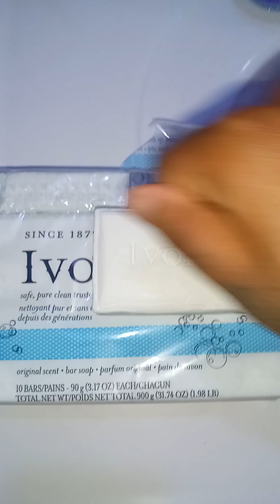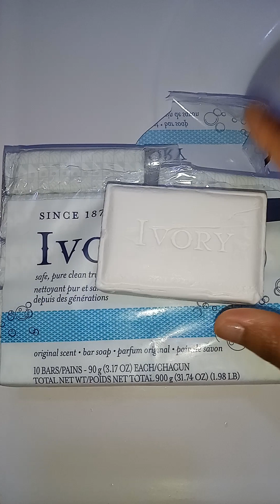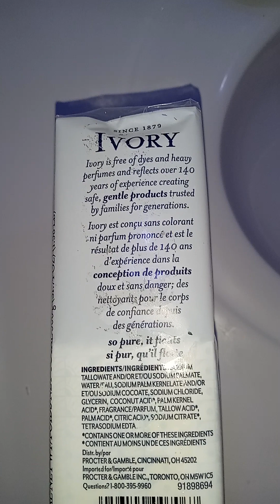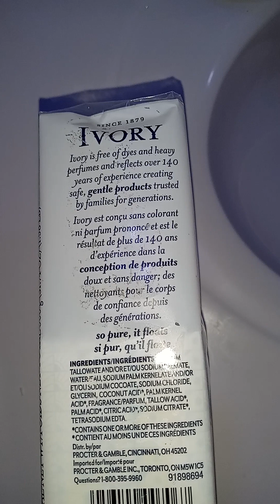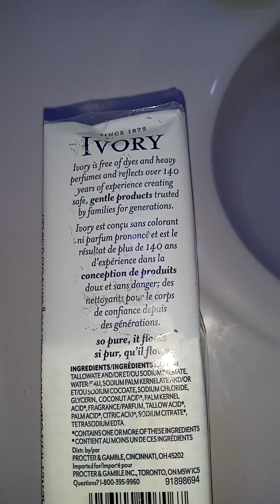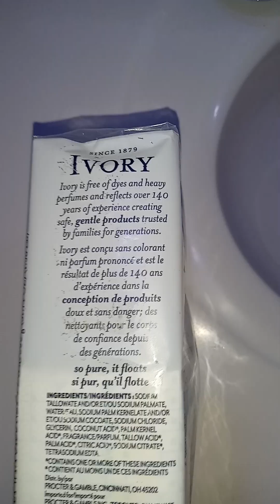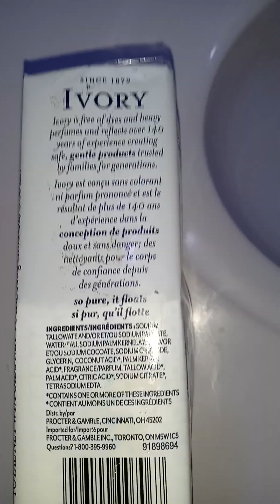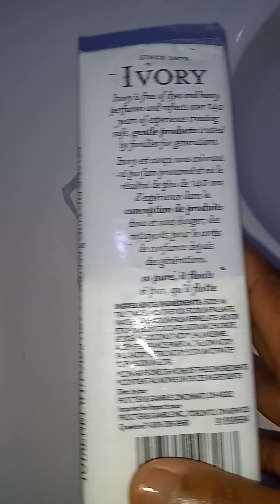Natural Soap Since 1879 🤯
Hey Love's I absolutely adorable this Natural Soap not only has this company been in business for decades. Ivory moisturizes my skin leaving me feeling confident and comfortable. I love the natural smell of this soap I personally can not use perfume or scented body care . Going back to this soap feels the same and gets the job done.

If you are looking for a Natural Soap 🫧 try Ivory

Alexus Love's You 💋